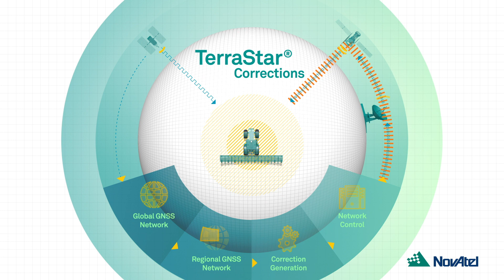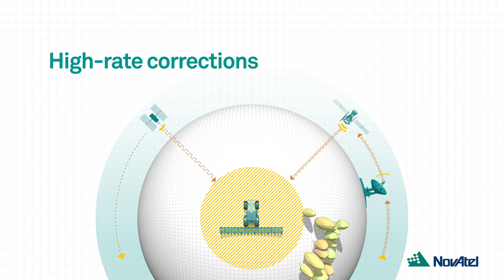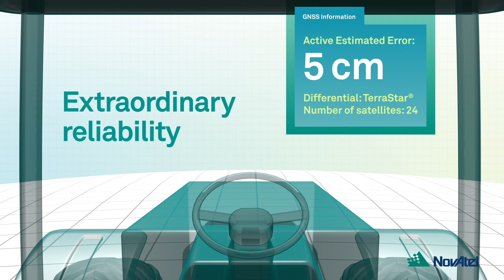TerraStar® Correction Services | NovAtel®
TerraStar premium GNSS corrections combined with NovAtel’s OEM technology offers sub-metre to centimetre-level positioning solution for land, unmanned and airborne applications globally. By bringing TerraStar-X technology to the agriculture industry, our portfolio, including TerraStar-L™ and TerraStar-C PRO™, now offers correction services for the complete range of precision agriculture applications.